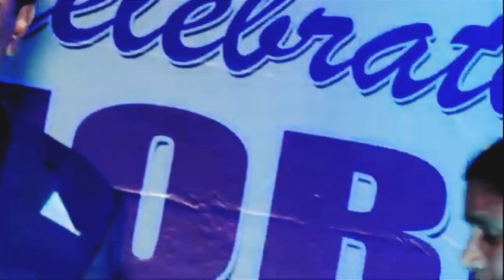Noble College Farewell Day-2016